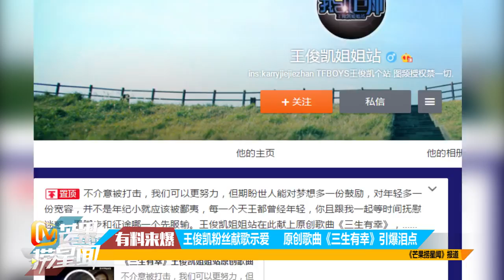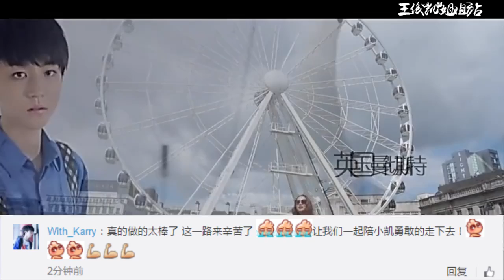【TFBOYS王俊凱 Karry Wang】王俊凯粉丝献歌示爱 原创歌曲《三生有幸》引爆泪点 HD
王俊凯粉丝献歌示爱 原创歌曲《三生有幸》引爆泪点 HD